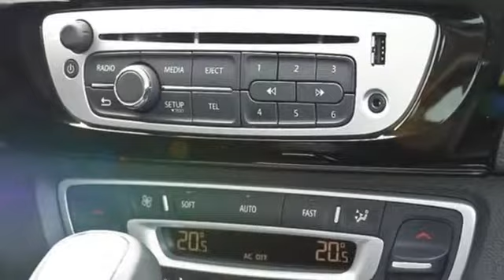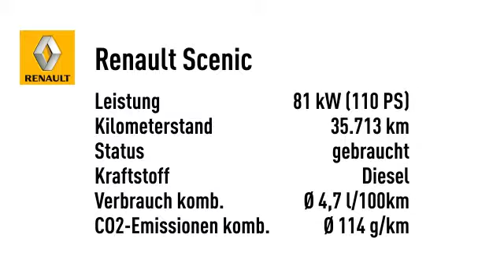Renault Scenic dCi 110 Bose EDC AUTOMATIK*KLIMAAUTOMATIK